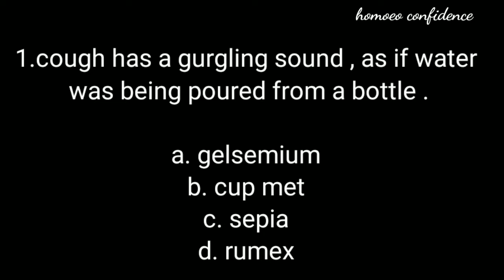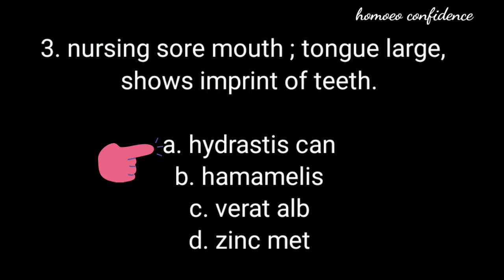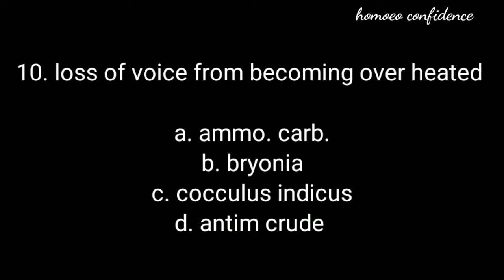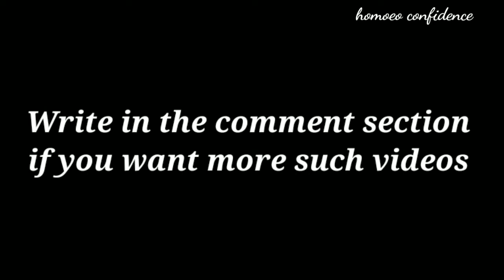024 MM MCQS/ MATERIA MEDICA/HOMOEOPATHY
AIAPGET,  PSC , UPSC, PGH-CET, CEE